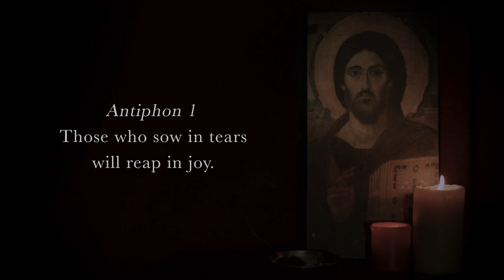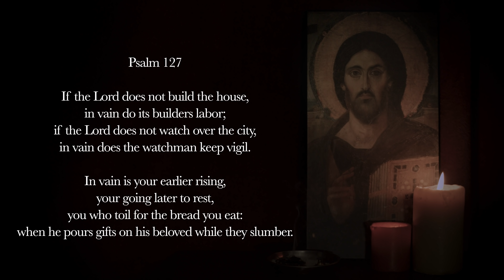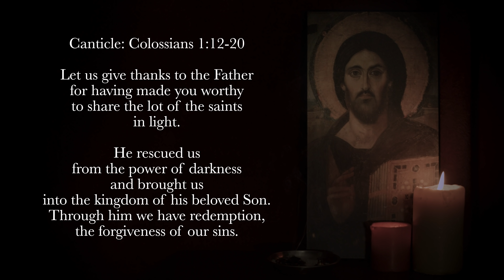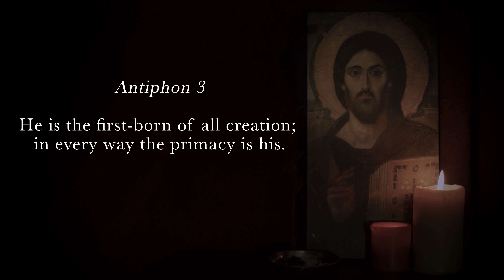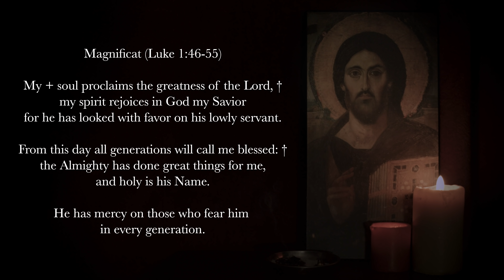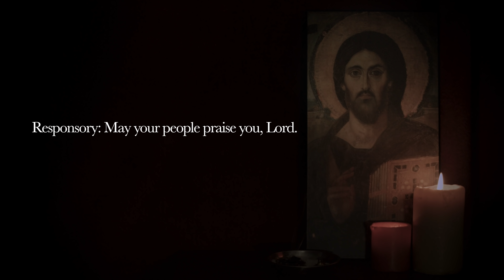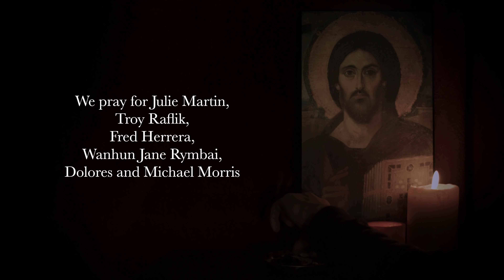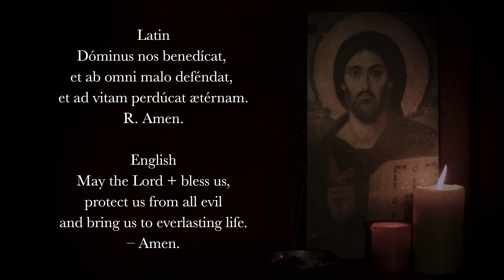2.23.22 Vespers, Wednesday Evening Prayer of the Liturgy of the Hours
Vespers, Evening Prayer for the 7th Wednesday in Ordinary Time, February 23rd, 2022, Memorial of St. Polycarp.

We pray especially for healing for Julie Martin, Troy Raflik, Fred Herrera, Wanhun Jane Rymbai, and Dolores and Michael Morris.

00:00 Deus in Adjutorium – "O God come to my assistance"
00:41 Hymn: "Caeli Deus Sanctissime"
2:30 Psalm 126
3:57 Psalm 127
5:33 Canticle: Colossians 1v12-20
7:52 Reading: Ephesians 3v20-21
8:29 Responsory: Claim me once more as your own, Lord, and have mercy on me.
9:24 Magnificat
11:37 Intercessions: May your people praise you, Lord.
13:57 The Lord’s Prayer
14:55 Concluding Prayers
15:47 Salve Regina